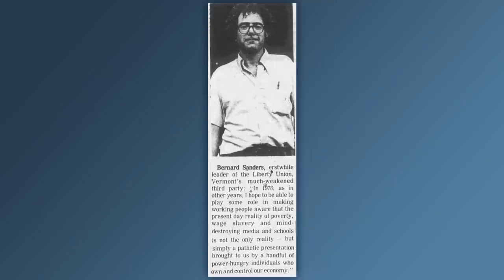Sen. Bernie Sanders Breaks Down Why Working-Class Voters Flock to Republicans in Red States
Sen. Bernie Sanders talks about the Democratic Party’s relationship with the American working class and connecting with striking workers in red states.

Sen. Bernie Sanders Breaks Down Why Working-Class Voters Flock to Republicans in Red States - Late Night with Seth Meyers